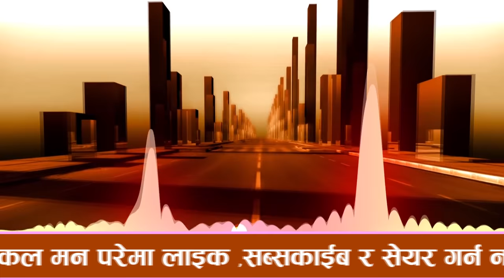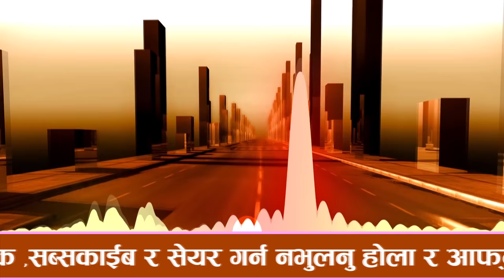prank nepali - prank vs prank